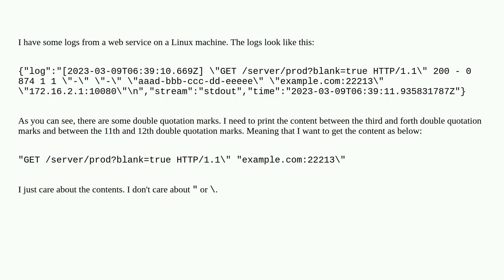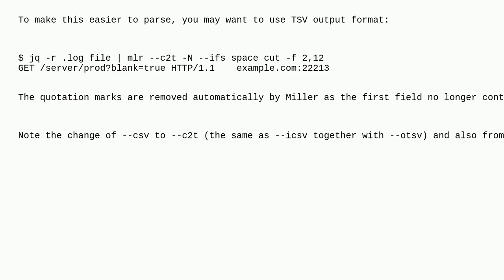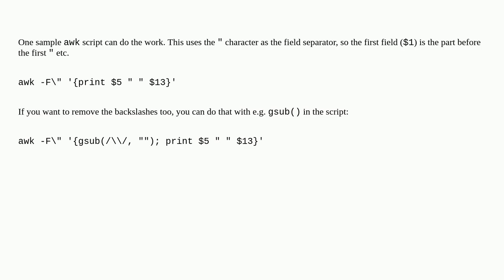How to print the content between the third and the forth double quotation marks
A special thanks goes out to the community

  json text-processing